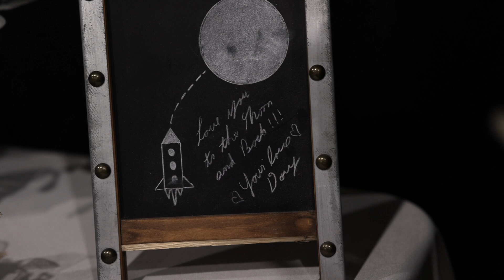David & Natalie Lloyd Wedding Highlight Film 2022